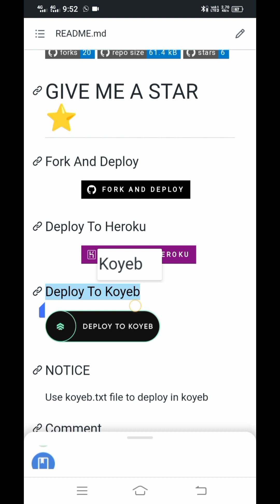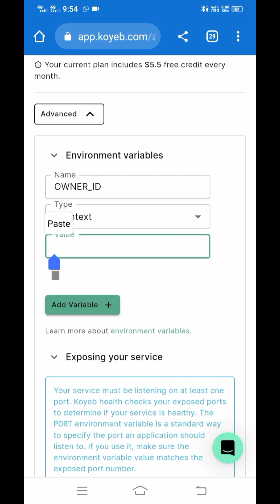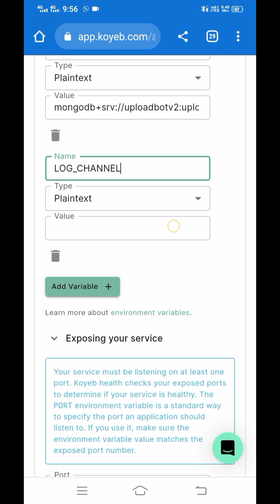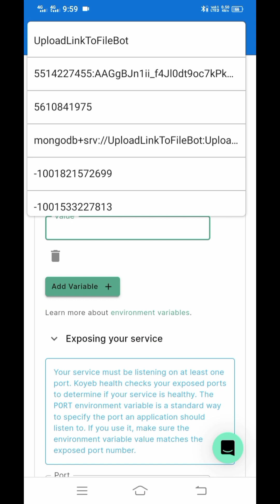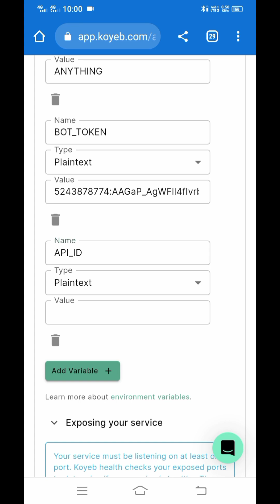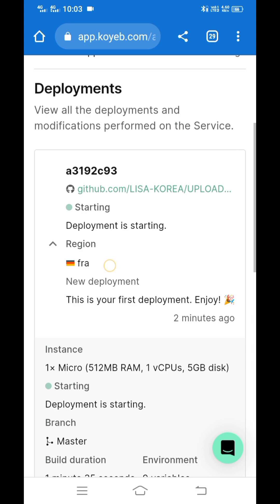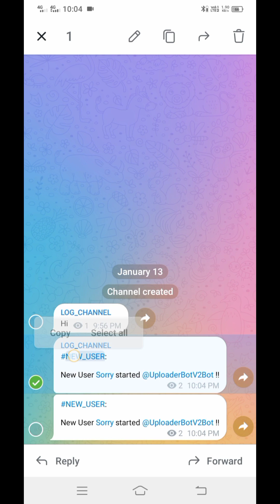How To Create URL Uploader Bot V3 🚀 In Koyeb | Mobile Phone | 2023